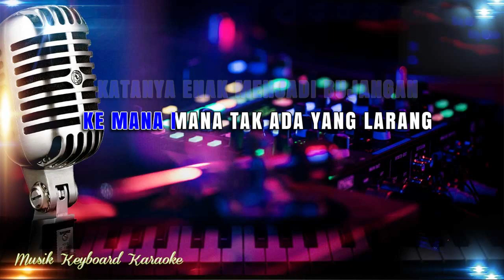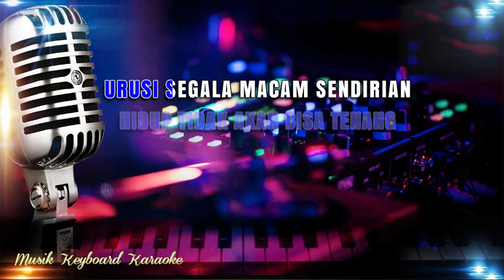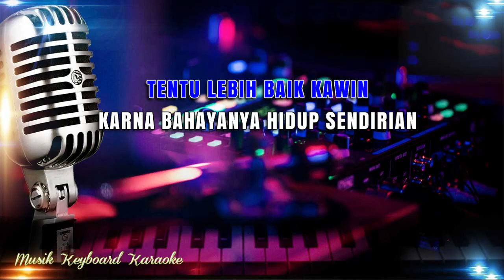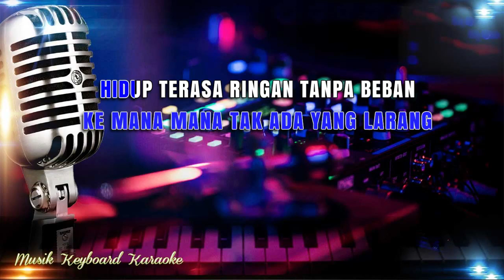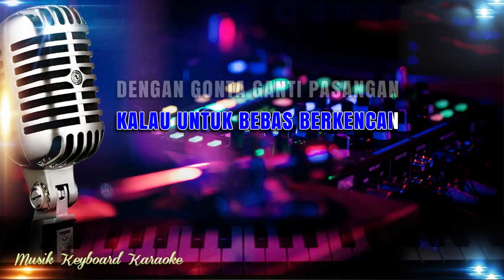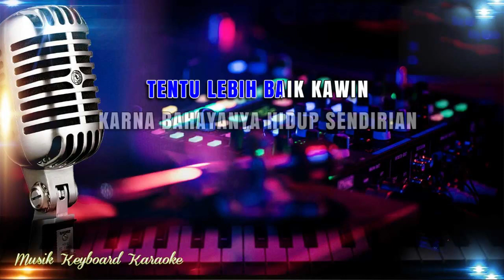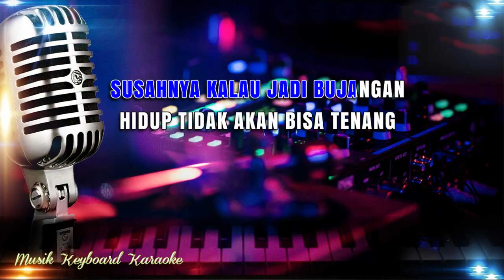Bujangan Karaoke Tanpa Vokal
Lagu Sebatas Angan dipopulerkan oleh Elvy Sukaesih